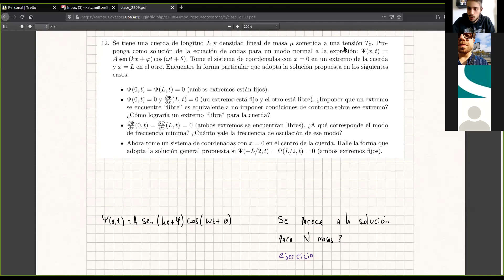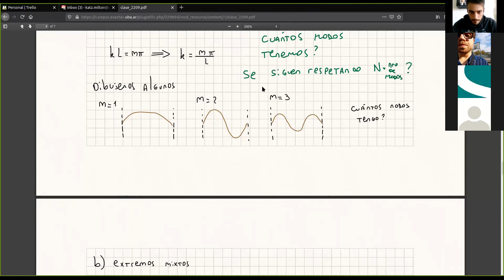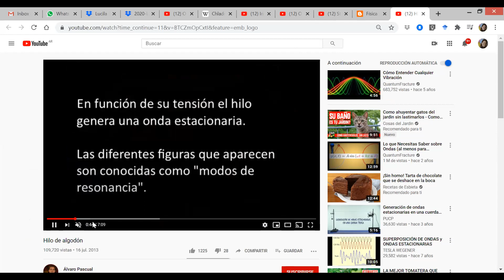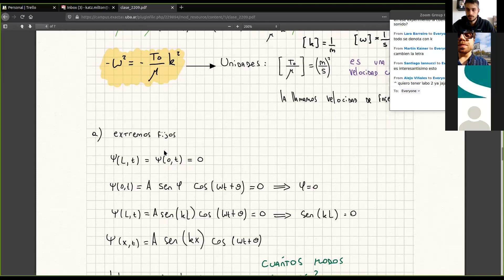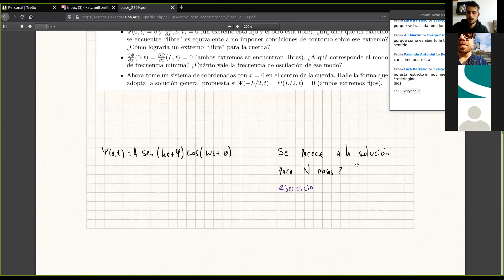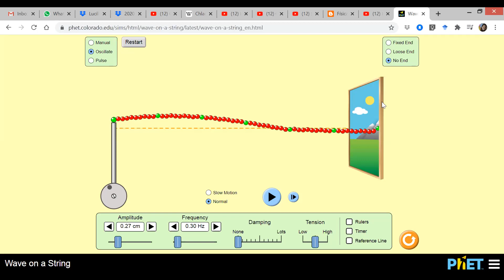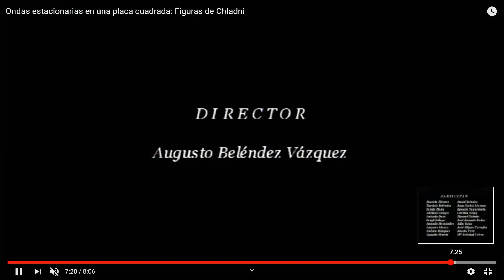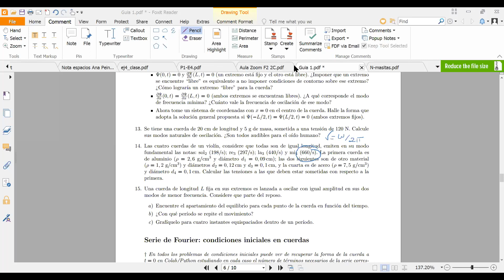Física 2A: Práctica 7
Paso al continuo y resolución de la cuerda para diferentes condiciones de contorno.